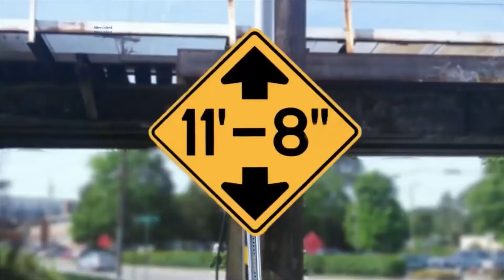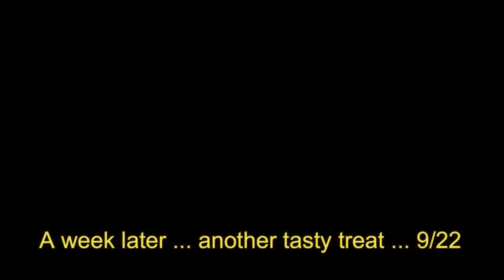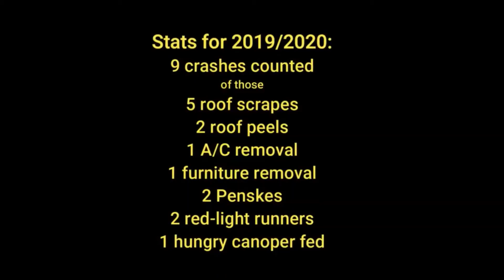Crash Compilation Videos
In celebration of "canopener day" on 11/8 we're posting this video of the crashes since last November, after the bridge was raised. Despite the COVID lockdown the bridge still snagged 9 trucks or campers in the last 12 months. We hope you enjoy this compilation!